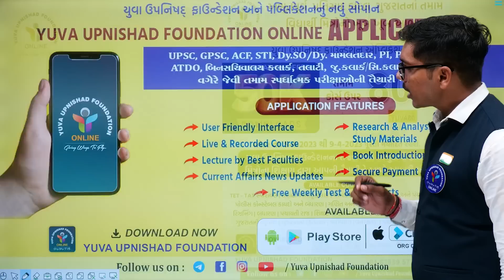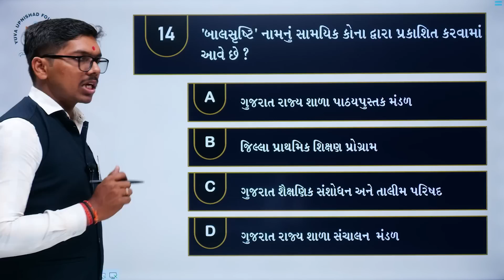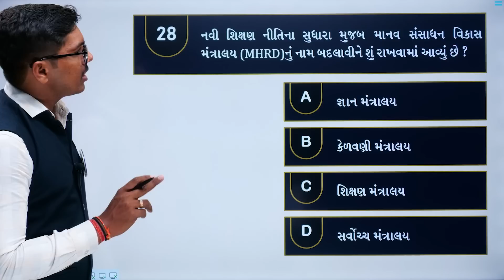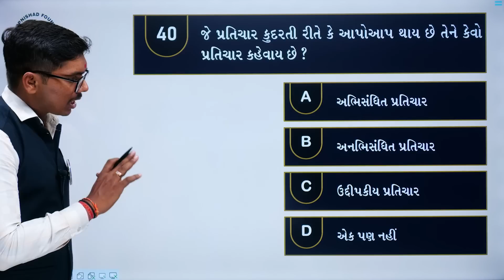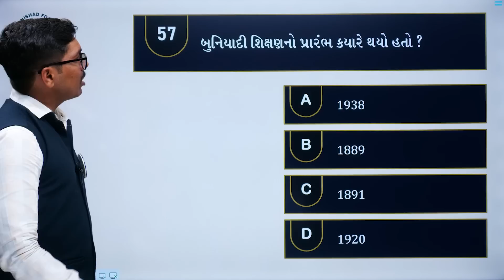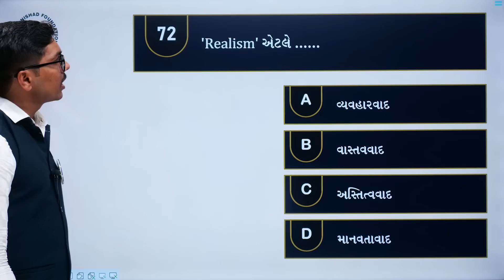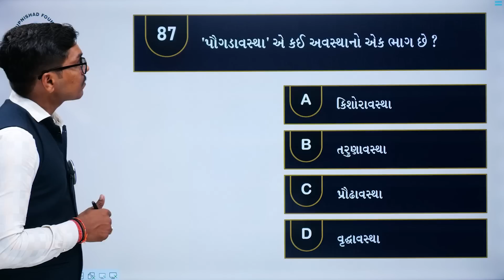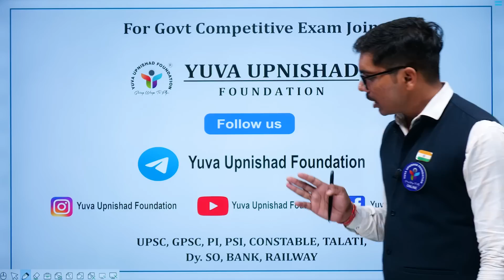PAPER-7 | બાળવિકાસ અને શિક્ષણના સિદ્ધાંતો | 15 પગલાં શિક્ષકના | DT:07/04/23